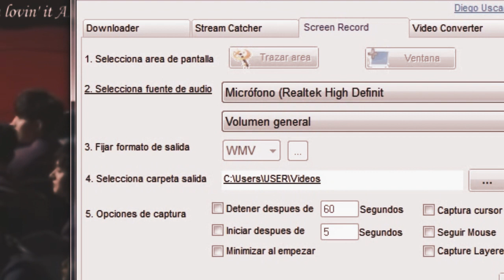LAS IDOLS MAS Z0 RR1LES DEL KPOP 2 |RV, TWICE, HYUN AH, MISS A, SNSD,, BTS, ETC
FUERTES, LEEME.

ABREME.

¿QUIERES ESCUCHAR CANCIONES DE TUS IDOLS SUBTITULADAS EN ESPAÑOL? TE DEJO EL CANAL DE UN AMIGO

IDOLS ESTÚPIDOS VS IDOLS NO ESTÚPIDOS

¡LOS IDOLS MÁS FALSOS DEL KPOP!

¡LAS IDOLS MÁS INUTILES DEL KPOP!

¡RUMORES CHINOS, CHISMES!